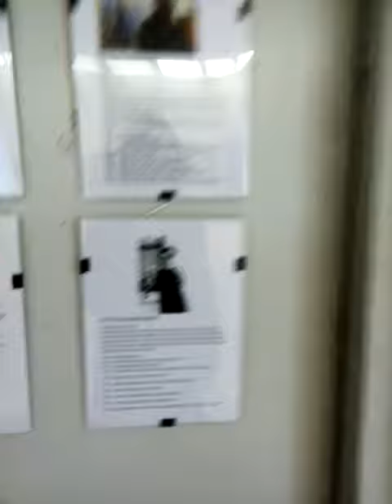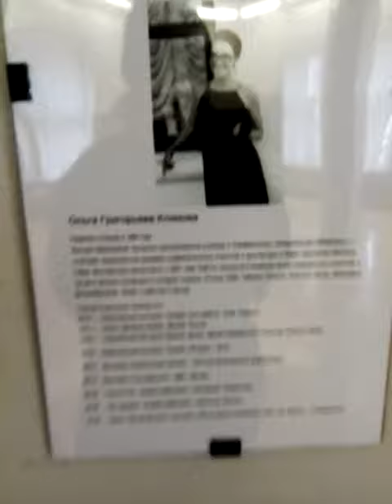Выставка картин крымских художников портретистов на тему Театральный портрет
Галерея Дома Союза Художников Крыма декабрь 2018